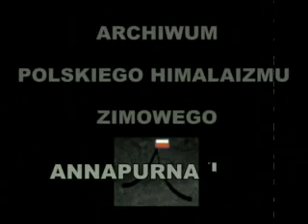w starym kinie świeżo odgrzebany filmik z udziałem samej Wandy Rutkiewicz rok 1987.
Wanda Rutkiewicz opowiada o ubiorze Himalaisty. W roli Himalaisty Artur Hajzer.